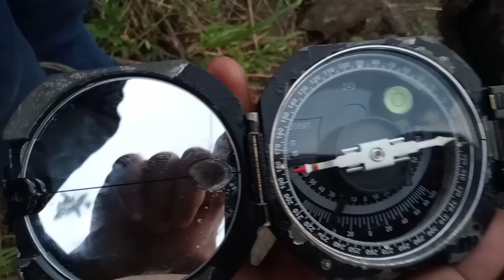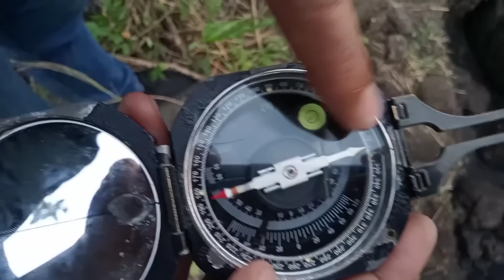Mount Apo Davao City Remapping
Watchout For Our Latest Video Episode!😊😊😊
Itami naku shite eru mono nashi! Banzai buddies!😎😎😎